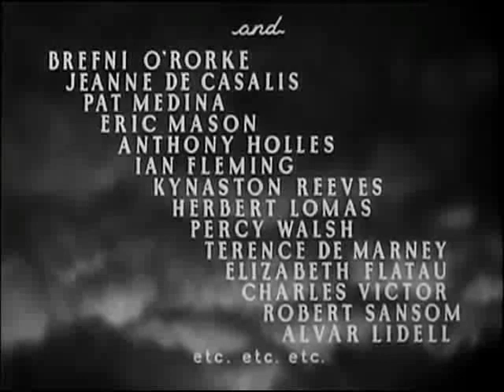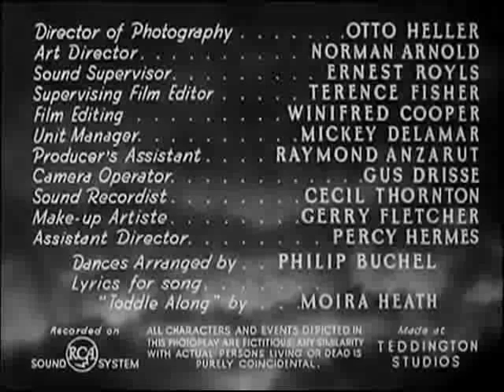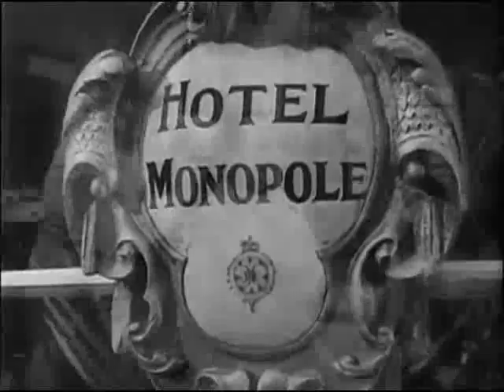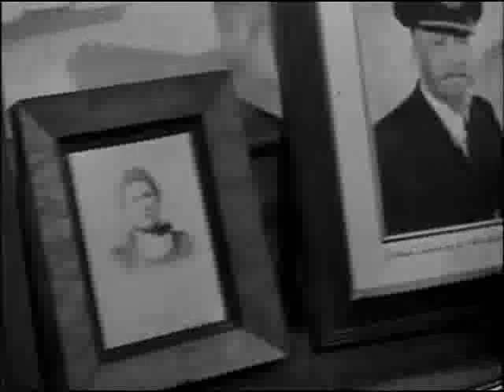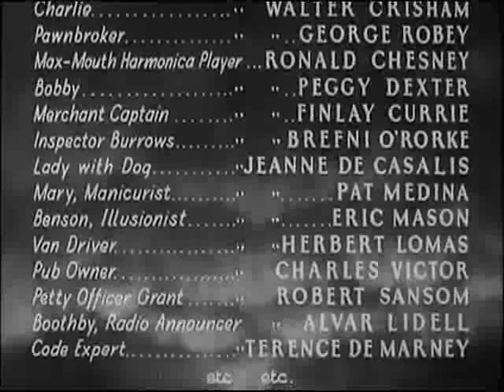They Met in the Dark 1943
Cast
James Mason            Richard Francis Heritage
Joyce Howard            Laura Verity
Tom Walls                    Christopher Child
Edward Rigby            Mansel
Phyllis Stanley            Lily Bernard
Ronald Ward                    Carter

Crew
Norman Arnold                Art Director
Terence Fisher                Editor
Otto Heller                        Cinematographer
Marcel Hellman                Producer
Karel Lamac                        Director
Victor MacClure                Screenwriter
Basil Bartlett                        Screenwriter
Norman J. Arnold        Art Director
Winifred Cooper                Editor
Anatole de Grunwald        Screenwriter
Benjamin Frankel               Composer
Miles Malleson               Screenwriter
James Seymour               Screenwriter